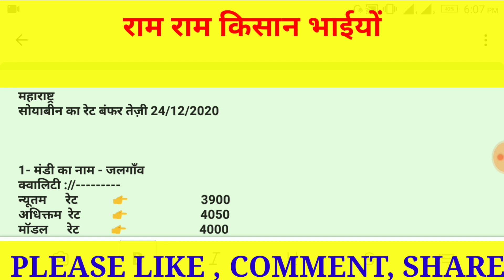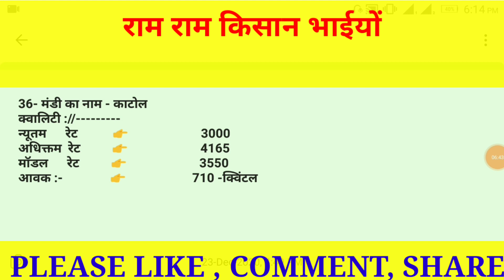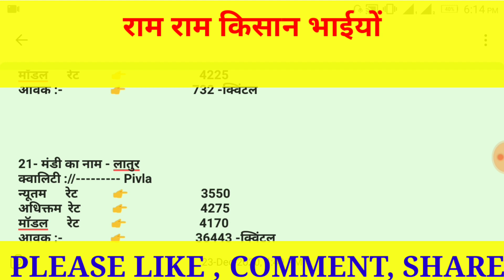24/ 12/ 2020 सोयाबीन बाजार भाव , today soybean market rate , soyabean teji Mandi report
24/ 12/ 2020 सोयाबीन बाजार भाव , today soybean market rate , soyabean teji Mandi report

Solved quiery...